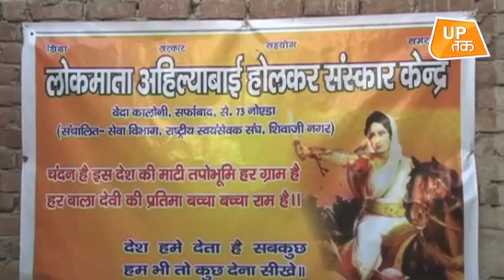अक्षर ज्ञान के साथ अच्छे संस्कारों की भी सीख! | UP Tak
अहिल्या बाई होलकर सेवा संस्थान ने स्कूल ना जाने वाले बच्चों की पढ़ाई जिम्मा उठाया है। सात  साल से छोटे बच्चों को पढ़ाई के लिये प्रेरित किया जा रहा है और जो बच्चे पढ़ना चाहते हैं उनके लिये नजदीकी स्कूल में दाखिले की व्यवस्था की जा रही है।